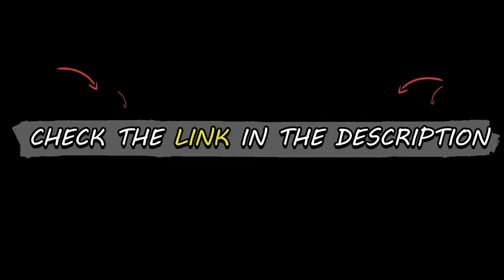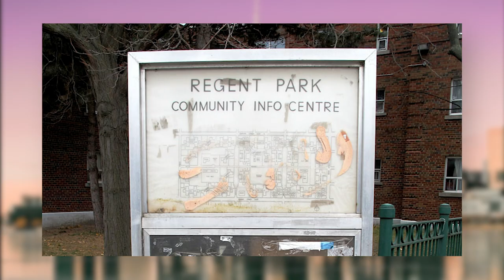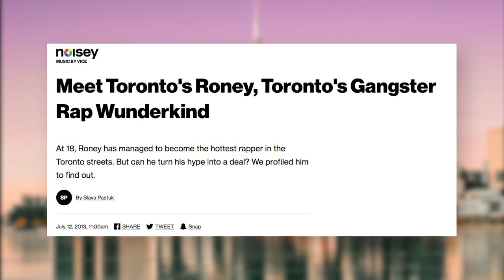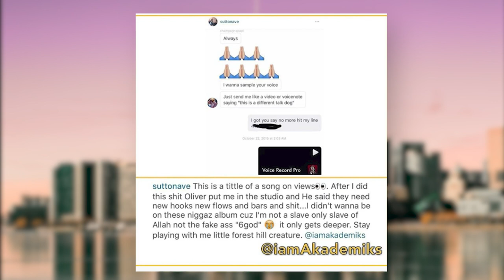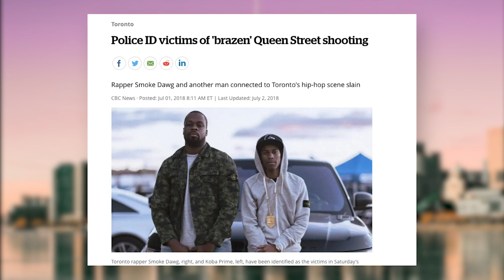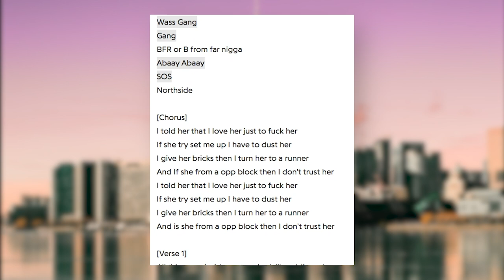How Did Toronto Rap Come To Be?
Install Raid for Free ✅ IOS ✅ ANDROID ✅ PC and get a special starter pack 💥Available only for the next 30 days

Ever wondered how Toronto hip hop got like this? Here's your answer. Make sure to tell me what I missed in the comments below!